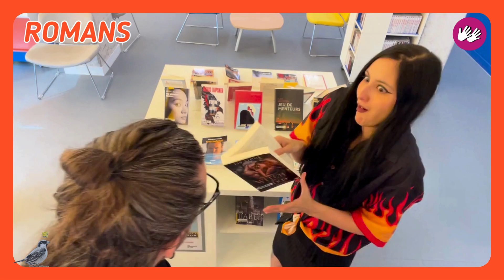Saint-Eloi | Plume à la page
Saint-Eloi | Vous avez aimé un livre, un film ? Vous voulez partager avec d'autres passionné.e.s et curieux.ses ? Participez à notre rendez-vous littéraire Plume à la page !
Le traditionnel café des lecteurs de la bibliothèque Saint-Éloi change de nom pour devenir Plume à la page, et mettre ainsi à l'honneur notre mascotte à plumes !
Chacun.e peut venir avec un ou plusieurs coups de cœur qu'il ou elle souhaite partager avec d'autres. Vous serez toujours accueilli.e.s autour d'un thé ou d'un café !

En présence d'interprètes LSF/FR.

Samedi 21 septembre, 10h30

Adultes

Entrée libre